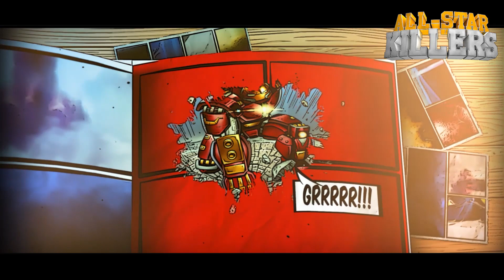ALL SUPERHEROS OF THE TRANSFORMATIONS LEGO MARVEL!!!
Hi,
Enjoy this LEGO video :

SUPER HEROS its HERE ALL SUPERHEROS OF THE TRANSFORMATIONS LEGO MARVEL!!!

Super HEROS fight story in LEGO MARVEL SUPER HEROS 1 & 2 !!!  comics character!!!  Epic Superheroes  Battle  MARVEL